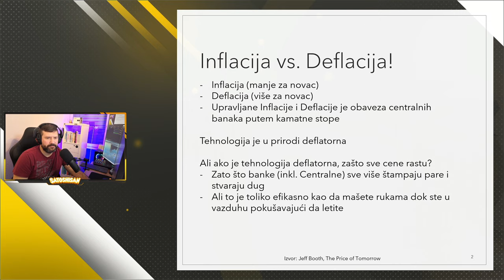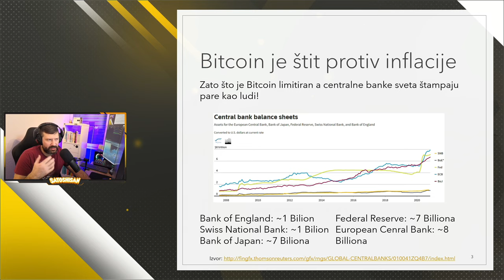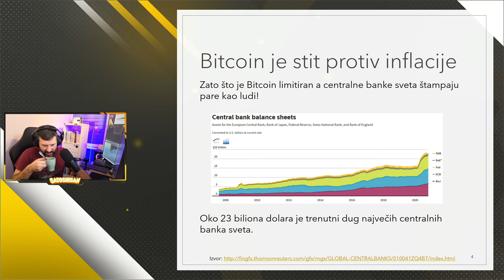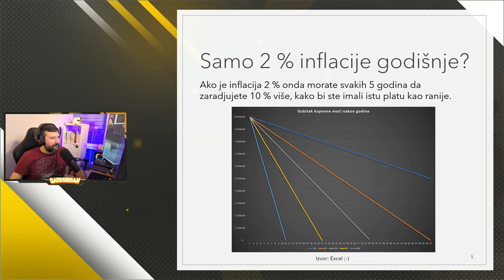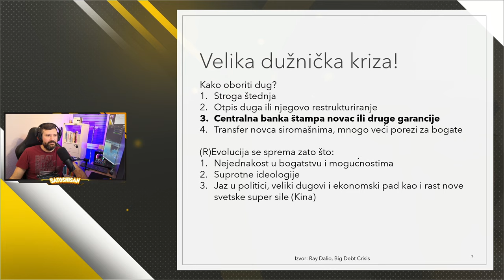Webinar #1 Zašto je Bitcoin najbolja investicija?